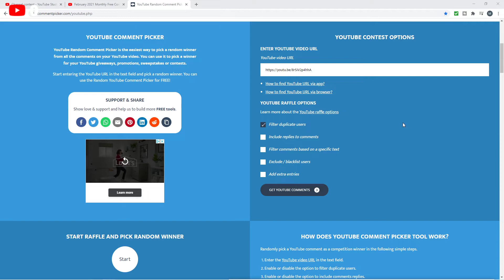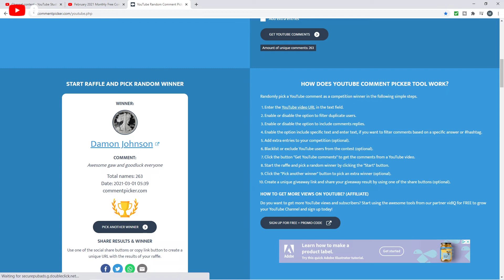February 2021 Monthly Free Coin Giveaway Winner Selection Video - Michael Kittle Rare Coins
Welcome to the Michael Kittle Rare Coins Monthly Free Coin Giveaway!  We ALWAYS have a monthly free coin giveaway running on our channel and you are all welcome to be a part of it.  Thanks again for the support of all of my channel members and my friends for helping to make the monthly giveaway possible.

This is the Winner Selection Video for the February 2021 Monthly Free Coin Giveaway.  Please watch to see if you were the lucky winner.  If not, please stay positive and be sure to enter the current monthly free coin giveaway for another chance to win!

Thank you all for your continued support and best of luck to each of you!

Mike

Mike
Michael Kittle Rare Coins

Please note the following:

No purchase is necessary in order to win.  One entry per person and if you enter more than once your chances will not increase, the random comment picker will ensure that.  You must be 18 years or older to enter, or have your parents’ permission.  There is no cost of shipping to winners with a valid United States address, but if you are outside of the United States, I reserve the right to cancel the prize award in the event shipping to your country is difficult and/or overly expensive (over $15).

I am responsible for the rules and all aspects of the contest administration.  By entering all users hereby release YouTube from any and all liability related to this contest.  Personal data collected will be used solely for sending prizes won and will not be saved or stored following the contest.  Personal data collected will never be shared with third parties.  All prizes have been gifted to me or purchased by me personally.